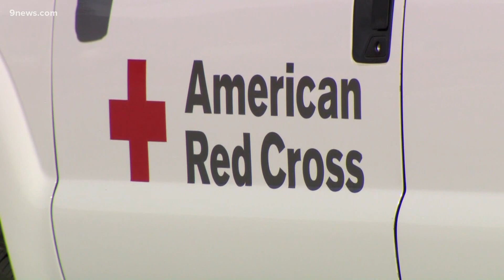Kruger Rock Fire leads to evacuations near Estes Park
Mandatory and voluntary evacuation orders have been issued due to a wildfire near Estes Park.

9NEWS (KUSA) is located in Denver, Colorado.